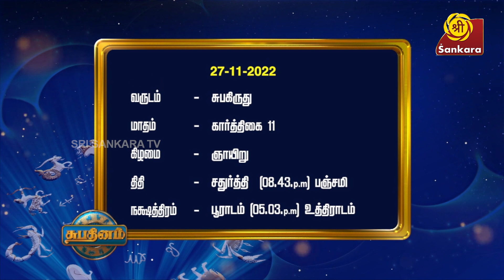ஒரு மண்டலம் என்பது எத்தனை நாட்கள்? | Shubhadinam | Hariprasad Sharma | Sri Sankara TV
ஒரு மண்டலம் என்பது எத்தனை நாட்கள்? / How many days constitute a Mandalam?

Book your copy of '1000 Naamangal 1000 Kathaigal' Book Vol. 1 now